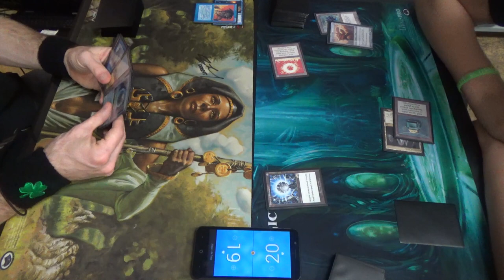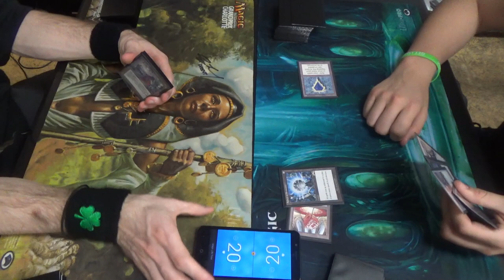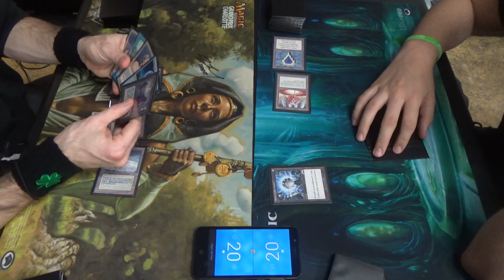Vintage Magic — Enlightened Toolbox vs. Construct Shops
I'm always a fan of complicated toolbox decks, so it should come as no surprise that I'm toying with this nifty little brew.
Artifacts (15)
1 Black Lotus
4 Damping Sphere
1 Mana Crypt
1 Mox Emerald
1 Mox Jet
1 Mox Pearl
1 Mox Ruby
1 Mox Sapphire
1 Sensei's Divining Top
1 Sol Ring
1 Time Vault
1 Voltaic Key
Creature (1)
1 Blightsteel Colossus
Enchantments (5)
1 Arcane Laboratory
1 Energy Flux
1 Phyrexian Unlife
1 Rest in Peace
1 Solemnity
Instants (17)
1 Ancestral Recall
1 Brainstorm
4 Enlightened Tutor
4 Force of Will
4 Mana Drain
3 Mental Misstep
Planeswalkers (4)
2 Jace, the Mind Sculptor
1 Teferi, Hero of Dominaria
1 Tezzeret the Seeker
Sorceries (2)
1 Time Walk
1 Tinker
Lands (16)
4 Flooded Strand
5 Island
1 Library of Alexandria
1 Plains
1 Strip Mine
4 Tundra
Sideboard (15)
3 Arcane Laboratory
3 Energy Flux
3 Grafdigger's Cage
1 Mystical Tutor
3 Rest in Peace
2 Swords to Plowshares

As for the Construct Shops list, it's basically a Ravager Shops with two exceptions:
1) Arcbound Ravager becomes Adaptive Automaton for the construct synergy
2) Ghost Quarter became Cavern of Souls for the same reason
That said, would you like to know what the Construct Shops list looks like? Well then, you're in luck!
Artifacts (17)
1 Black Lotus
1 Chalice of the Void
1 Mana Crypt
1 Mana Vault
1 Mox Emerald
1 Mox Jet
1 Mox Pearl
1 Mox Ruby
1 Mox Sapphire
1 Sol Ring
1 Sorcerous Spyglass
4 Sphere of Resistance
1 Thorn of Amethyst
1 Trinisphere
Creatures (24)
4 Adaptive Automaton
4 Chief of the Foundry
4 Foundry Inspector
4 Hangarback Walker
1 Lodestone Golem
3 Steel Overseer
1 Traxos, Scourge of Kroog
4 Walking Ballista
Lands (18)
4 Ancient Tomb
4 Cavern of Souls
4 Mishra’s Workshop
1 Strip Mine
1 Tolarian Academy
4 Wasteland
Sideboard (15)
1 Crucible of Worlds
4 Damping Sphere
1 Dismember
4 Grafdigger’s Cage
2 Null Rod
2 Sorcerous Spyglass
1 Wurmcoil Engine